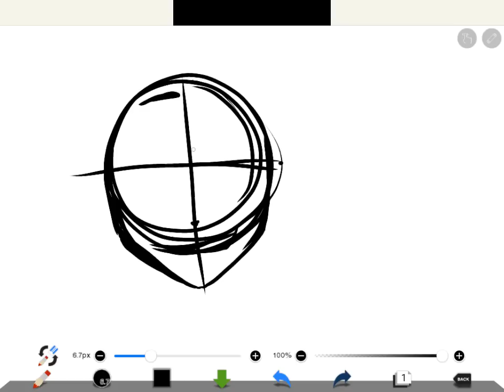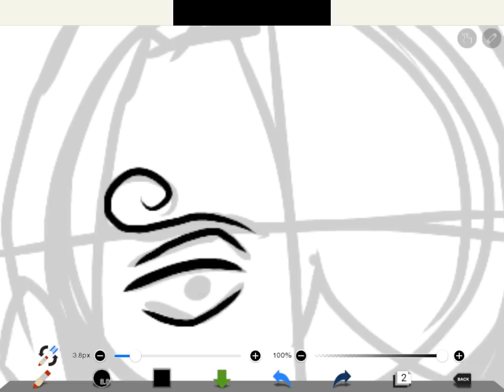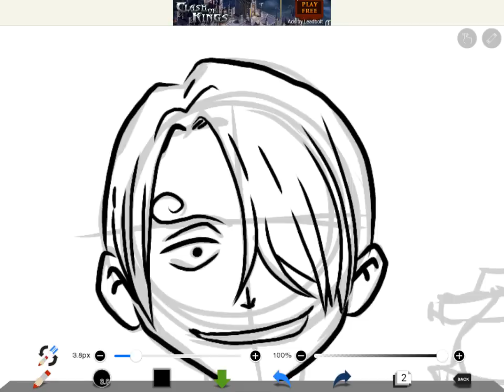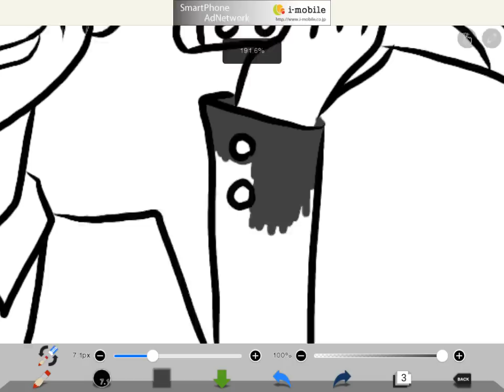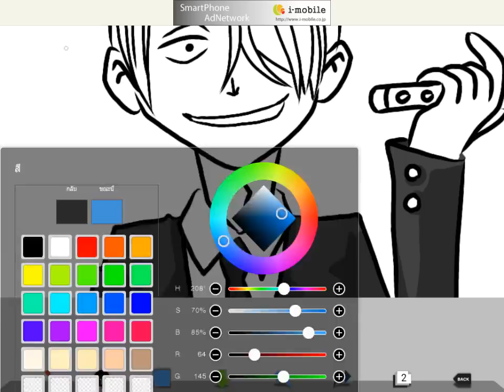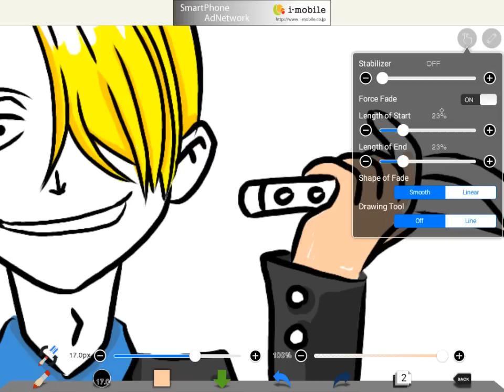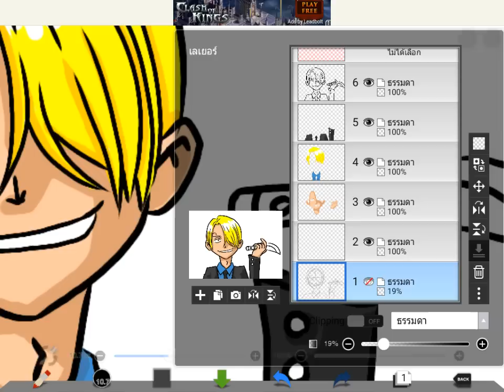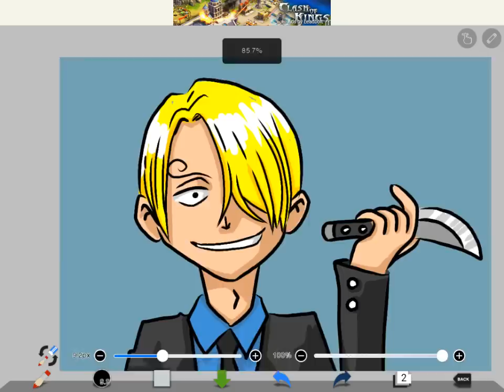วาดการ์ตูน กันเถอะ วาดรูป การ์ตูน ซันจิ จาก การ์ตูน วันพีช ด้วย ibisPaint X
วาดการ์ตูน กันเถอะ วาดรูป การ์ตูน ซันจิ จาก การ์ตูน วันพีช Onepiece ด้วย ibisPaint X (Galaxy tab A with s-pen)

วาดการ์ตูน กันเถอะ วาดรูป การ์ตูน ซันจิ จาก การ์ตูน วันพีช Onepiece ด้วย ibisPaint X